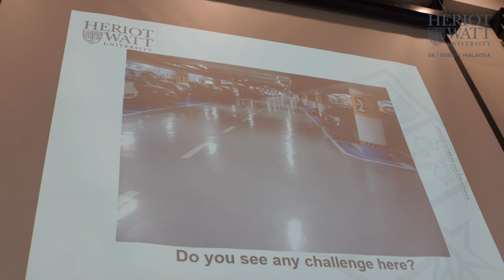Nurul Izzah Binti Mohd Shahril Fitri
Nurul Izzah speaks on her initial perceptions of YTP, and what her actual experience was like.

Our next session is set to take place on 8 July. All students who sign up for our Foundation are able to take part in our YTP for free.